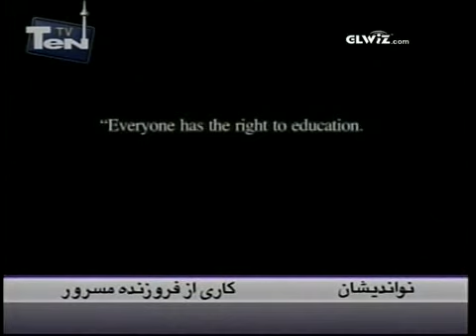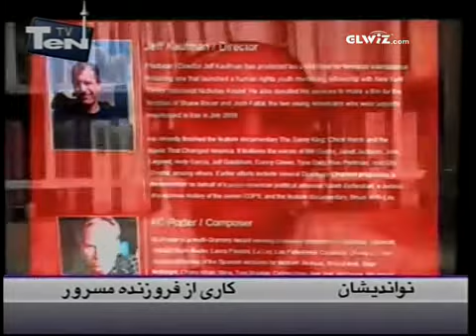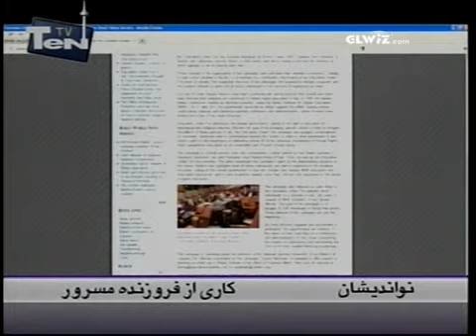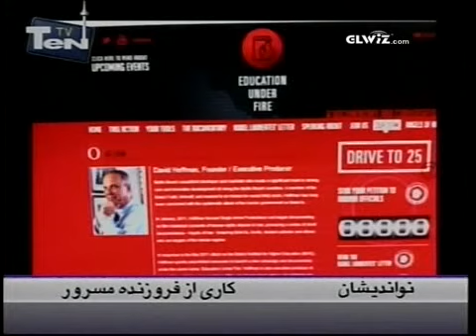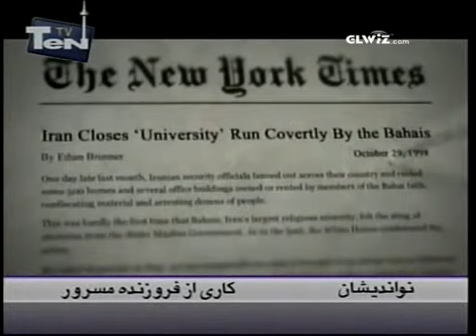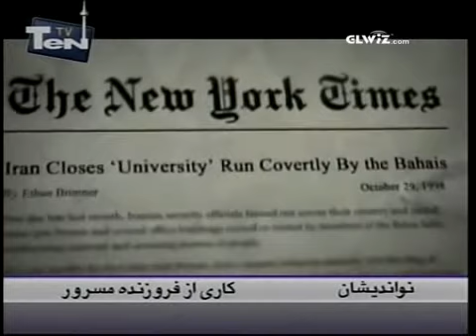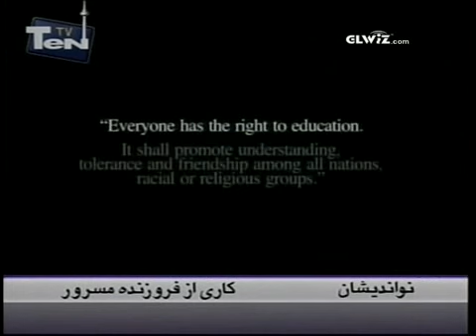Education Under Fire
چرا باید از این کمپین حمایت کرد
حق تحصیل یکی از حقوق اولیه بشری ماست که تحت هیچ شرایطی نمی توان آنرا از کسی گرفت
حق تحصیلات عالیه امروز در بیشتر کشور ها جهان یکی از حقوق برسمیت شناخته شده شهروندان است
چرا مقامات حکومت اسلامی جامعه بهائی ایران را از این حق محروم کرده اند
عواقب محرومیت از حق تحصیل و تحصیلات عالی چیست
چگونه می توان یک گروه بزرگ اجتماعی را به حاشیه جامعه راند و کمر به نابودی آنها بست
محرومیت از حق تحصیل برای جامعه بهائی ایران یکی از شرم آور ترین شیوه های نقض حقوق بشر در جمهوری اسلامی ایران است
ایجاد دانشگاه بهائی ابتکاری بی نظیر و یکی از بهترین اشکال نافرمانی مدنی بر علیه قوانین ظالمانه جمهوری اسلامی ایران بر علیه جامعه بهائی ایرانی است